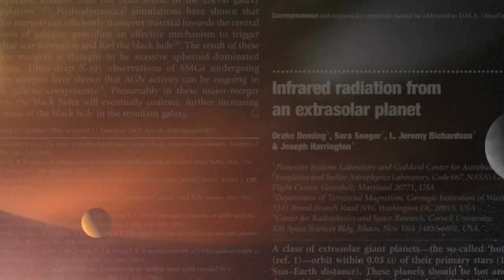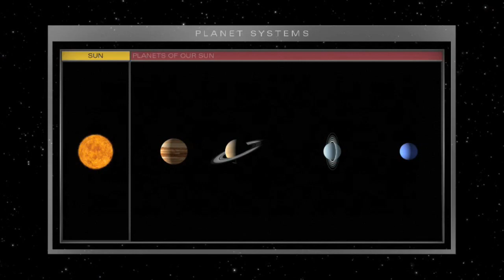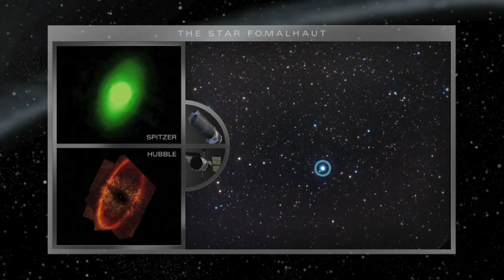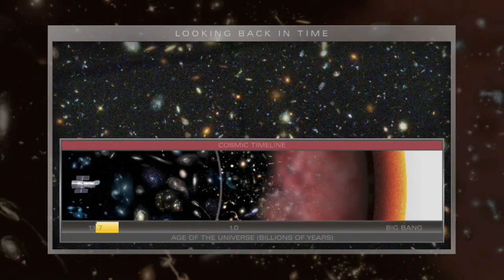Earth-like Planets HD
James Webb Space Telescope (JWST), Part 2/2 - Finding earth-like (extrasolar) planets.
The James Webb Space Telescope (JWST) is a large, infrared-optimized space telescope, scheduled for launch in 2014. JWST will find the first galaxies that formed in the early Universe, connecting the Big Bang to our own Milky Way Galaxy. JWST will peer through dusty clouds to see stars forming planetary systems, connecting the Milky Way to our own Solar System. JWST's instruments will be designed to work primarily in the infrared range of the electromagnetic spectrum, with some capability in the visible range.

JWST will have a large mirror, 6.5 meters (21.3 feet) in diameter and a sunshield the size of a tennis court. Both the mirror and sunshade won't fit onto the rocket fully open, so both will fold up and open once JWST is in outer space. JWST will reside in an orbit about 1.5 million km (1 million miles) from the Earth.

Earth's Twin Planet Will Be Found By The End Of The Year, leading Astronomer says (26/1/2010)